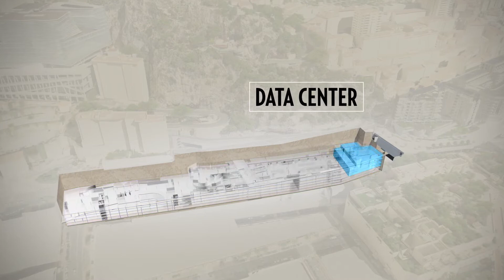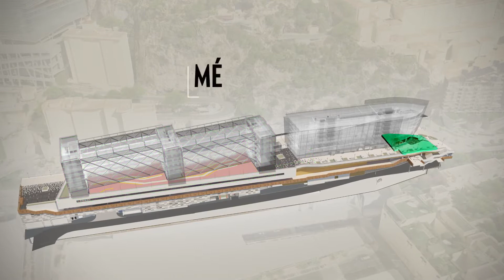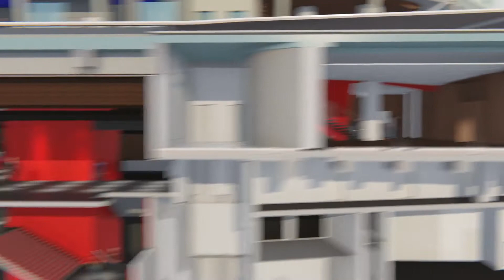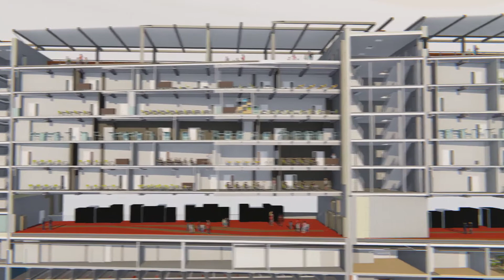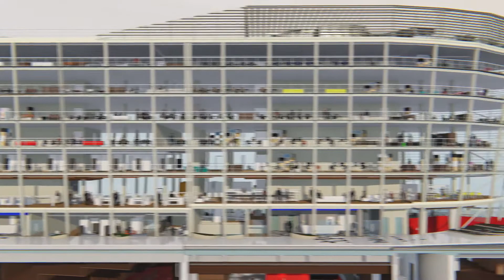L’ilot Pasteur se dévoile en 3D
Futur grand projet d’urbanisation de Monaco, l’ilot Pasteur a été présenté par le gouvernement princier dans une courte vidéo en trois dimensions. Construit sur le terrain de l’ancienne voie ferrée, cet espace comportera deux grands bâtiments dont le futur collège de la Principauté. Les travaux préparatoires du chantier ont débuté en janvier et se poursuivront jusqu’à la fin de l’année avec la déviation des réseaux et le terrassement en masse.